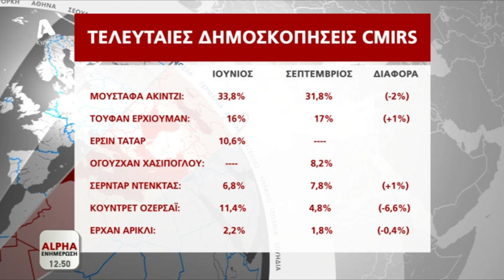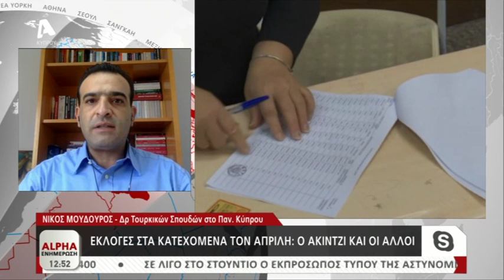Οι εκλογές στα κατεχόμενα: Ο Ακιντζί και οι άλλοι | AlphaNews